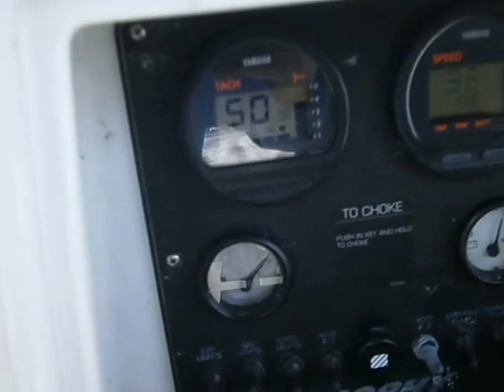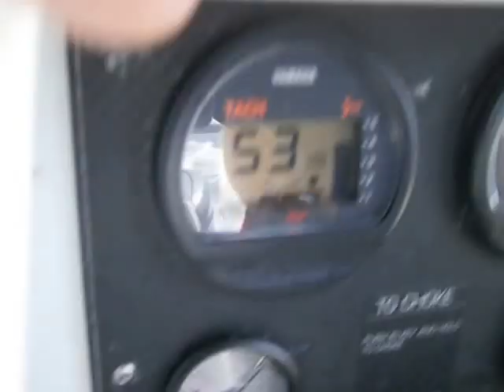LZ150TXRY Sea Trial 4-20-17